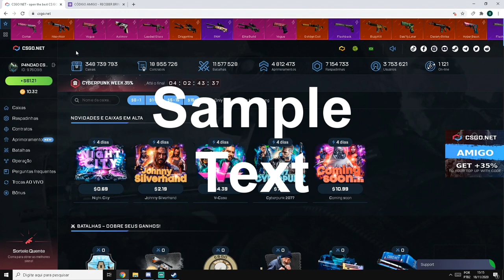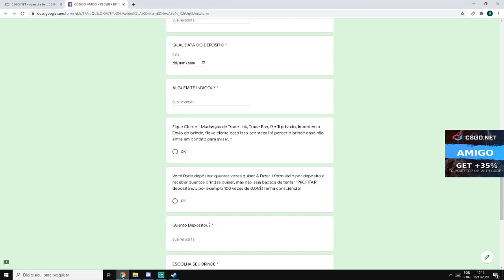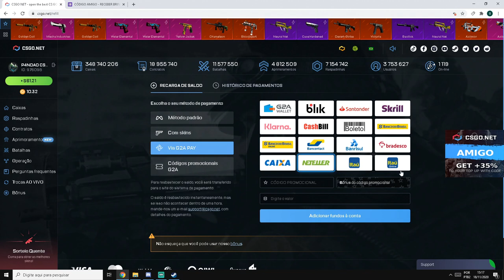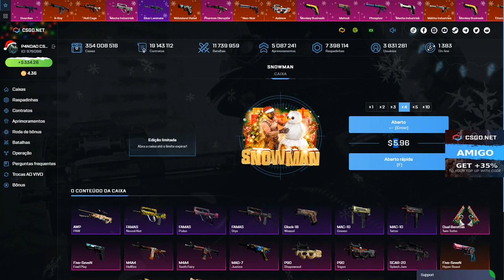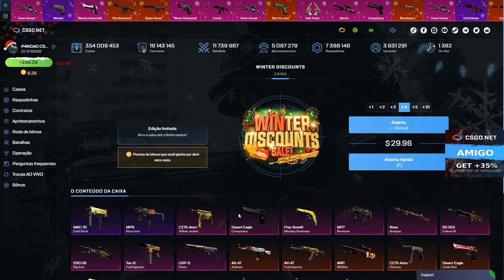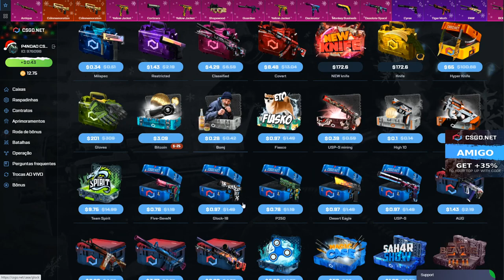TESTANDO as NOVAS CAIXAS de INVERNO do CSGONet - ESTÃO BOAS?